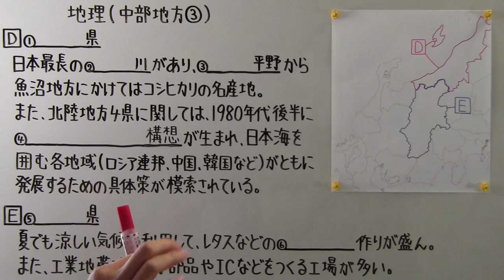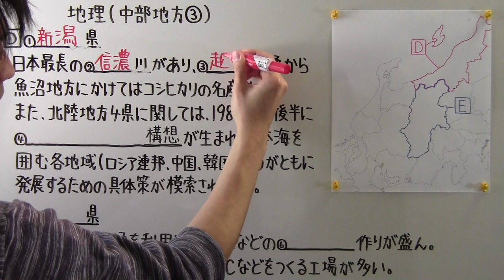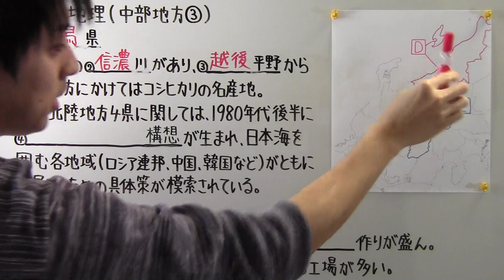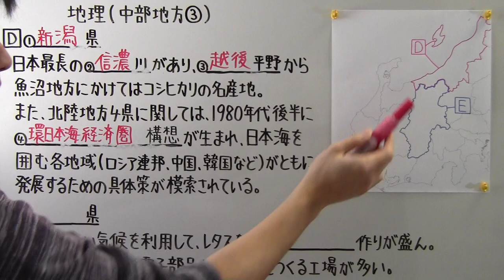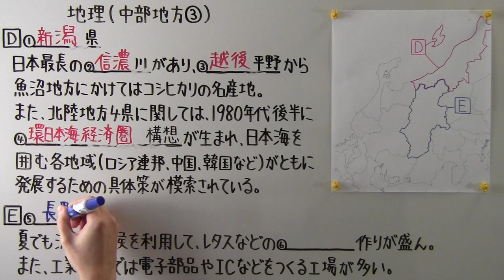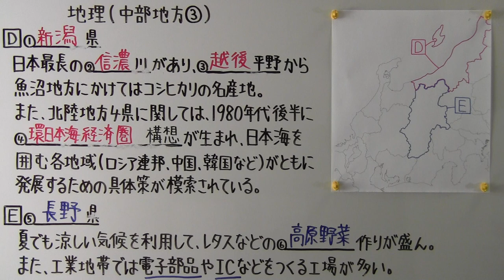【社会】 地理－６４ 中部地方③